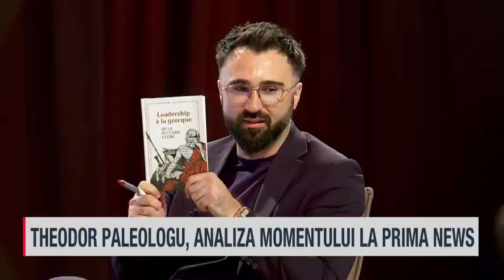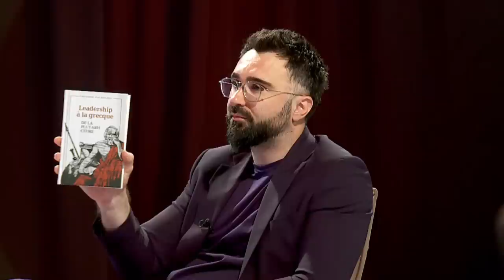Theodor Paleologu, despre România amețită de rotativă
Câți români, atâtea Românii - una mai frumoasă, mai deșteaptă și mai muncitoare decât cealaltă. Cum arată România lui Theodor Paleologu, vedeți LaFinal.